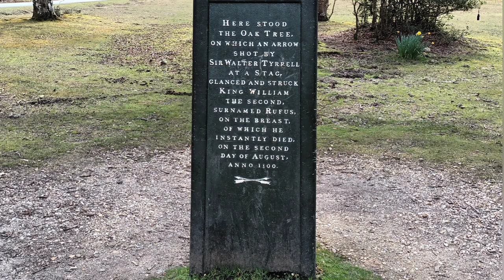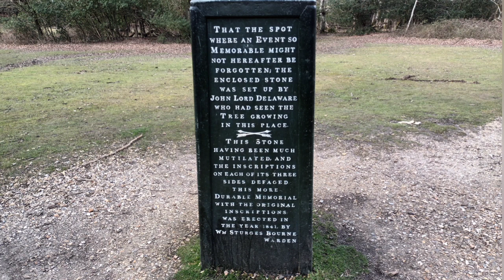THE DEATH OF A KING|HISTORY DOCUMENTARY|HAMPSHIRE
This is the story behind the death of King William 2nd in 1100 in the New Forest. A fascinating story with a twist. Was this a deadly plot to take the throne of England or just a huge slice of misfortune which literally changed the course of history.